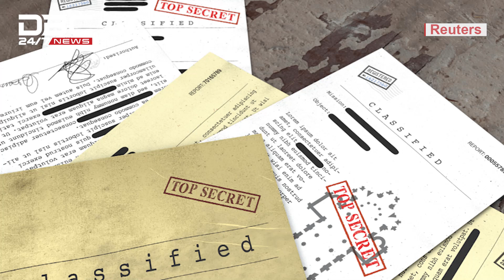অস্ত্র শেষ ইউক্রেনের | DBC News Special